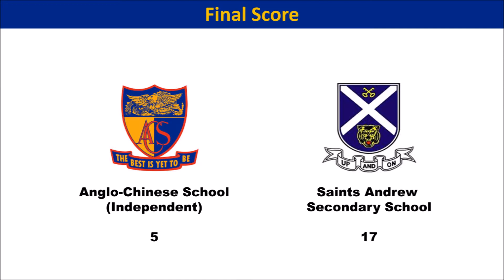2016.11.06 SCC Rugby 7s Schools U14 Cup Semi finals ACSI vs Saints